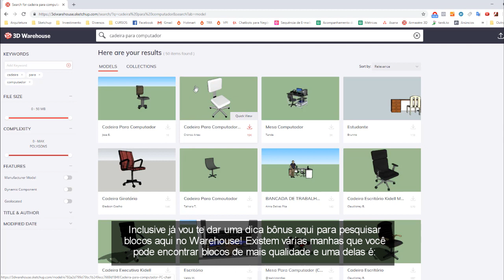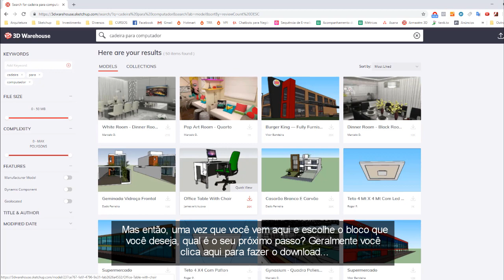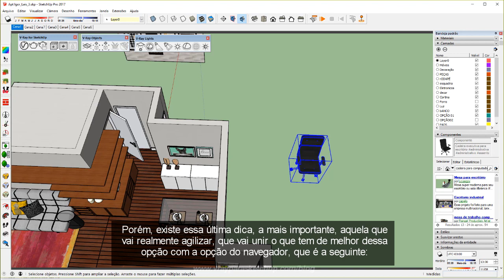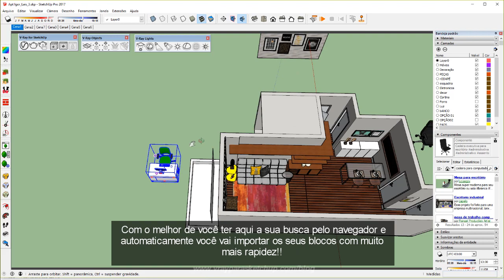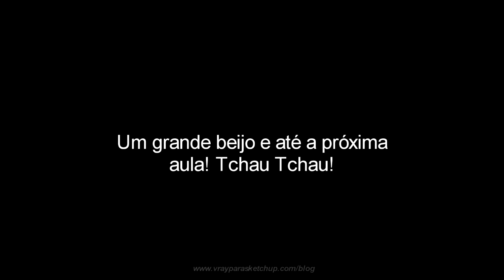[Você pode estar perdendo tempo] Como inserir da maneira correta os blocos do armazém 3D